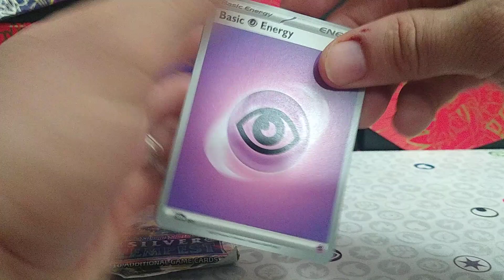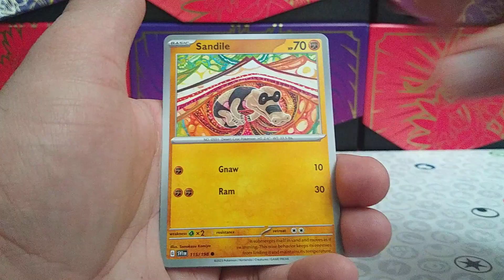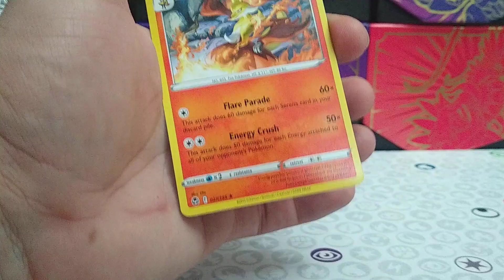Pokemon Mini Tin Opening 5 of 5!!!!